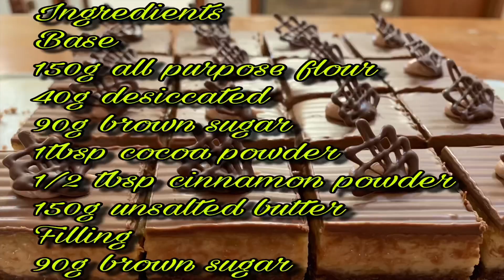How to make caramel slice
Ingredients

Base

150g all purpose flour
40g desiccated coconut
90g brown sugar
1tbsp cocoa powder
1/2tbsp cinnamon powder
150g unsalted butter

Filling

90g brown sugar
70ml hot water
400ml condensed milk
3pcs egg yolk
50ml evap
50g butter

Toppings

Milk chocolate

Fb page shorturl.at/cBKWX